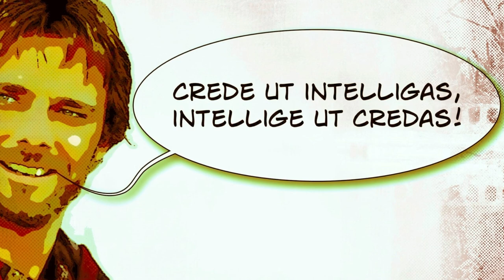Agostino e il problema del tempo (seconda parte)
Estratto da "Roberta De Monticelli racconta Agostino, Tommaso e la Filosofia Medievale" (Caffé filosofico)